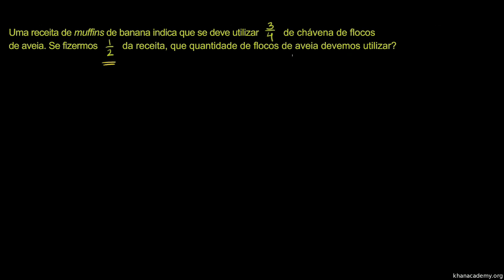Multiplicação de frações - problema - Khan Academy em português (5º ano)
Vídeo original: Making banana oat muffins...mmm